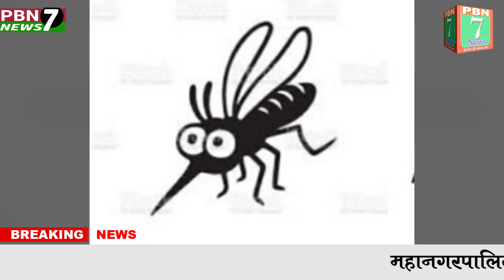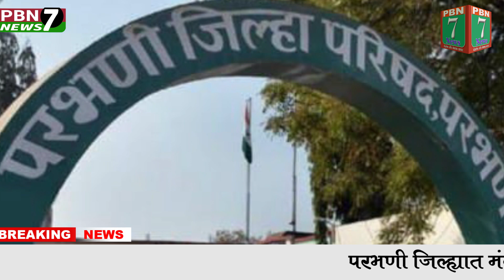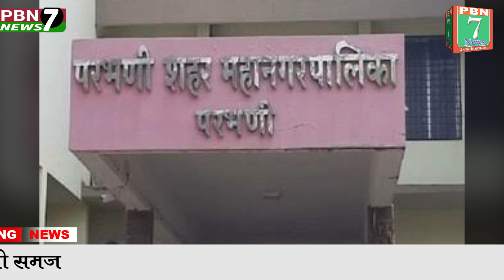PBN7 News Today's 20 08 2021 News Update !!!